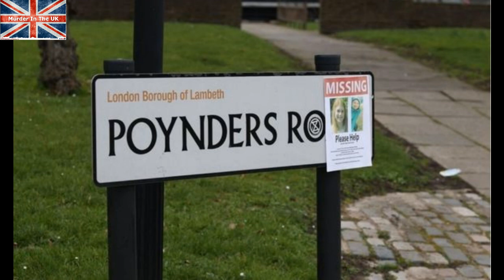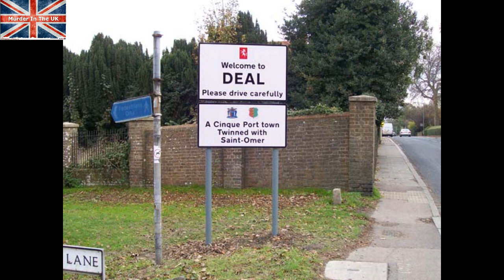Wayne Couzens │ Sarah Everard murder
PC Wayne Couzens, abducted 33-year-old marketing executive Sarah Everard as she walked home alone in Clapham South London on 3rd March 2021. He then drove 75 miles to his home in Deal Kent where he raped and murdered her.

📚  Books
SOCIAL
👥Facebook: Murder in the UK